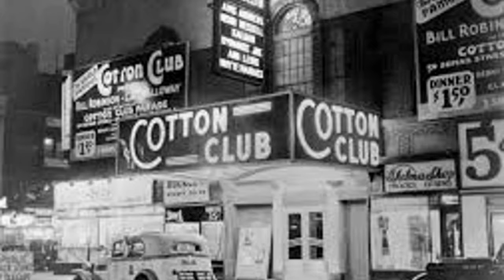Henry Wilson & The Bluenotes - My Steady Girl